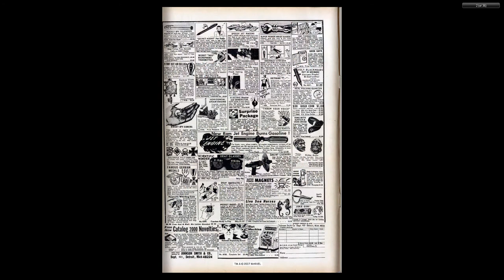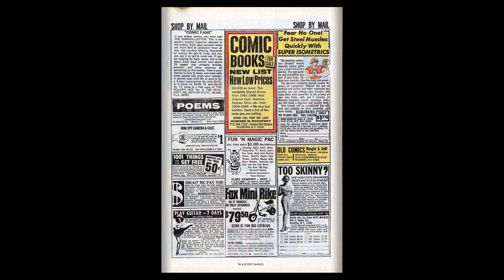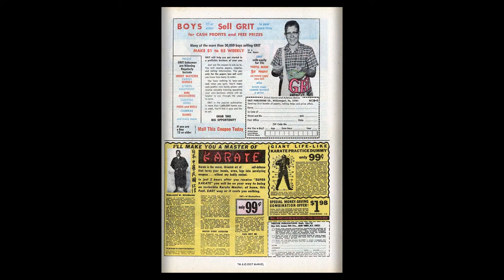196910 Incredible Hulk v1 120